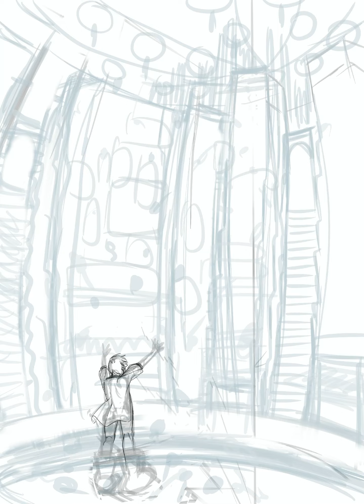The Blue praise of the village that doesn't fall asleep 잠들지않는 마을의 푸른 찬사